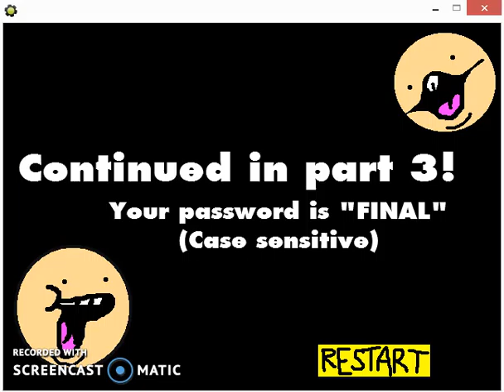Sunky The Game (Part 2)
►Get Sunky The Game part 2 today!